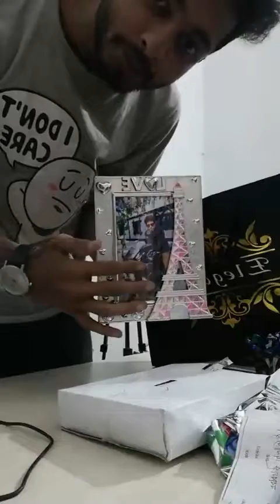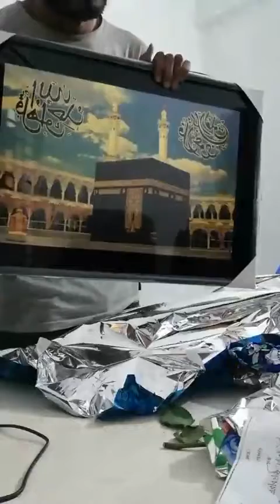Let's unbox birthday gifts 😄